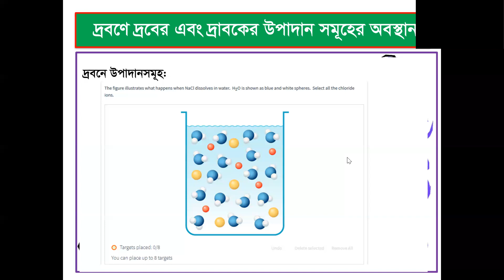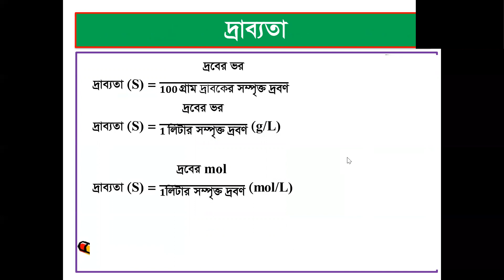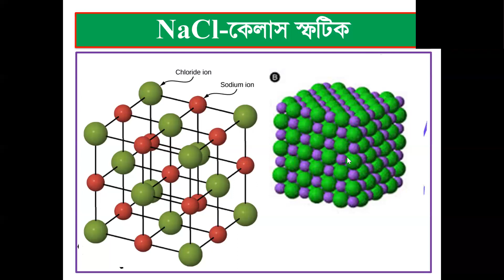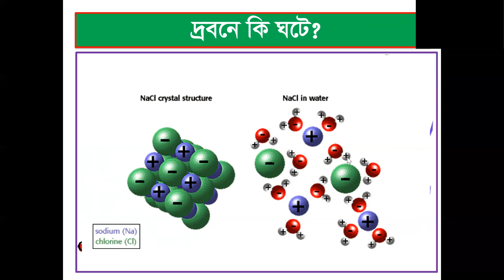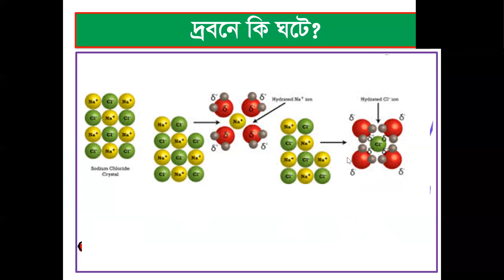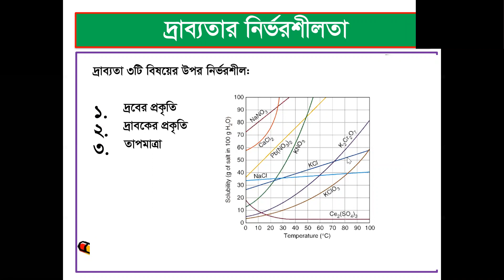Solution Chemistry -1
Solution Chemistry -1; by Dr Najmul